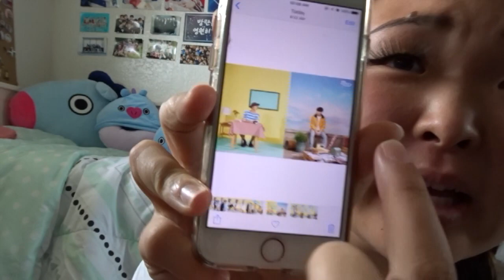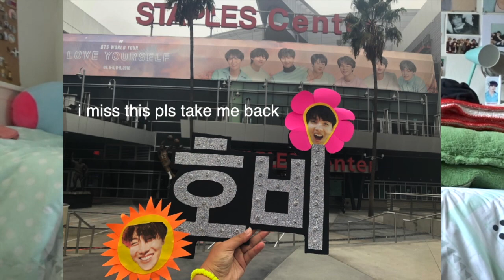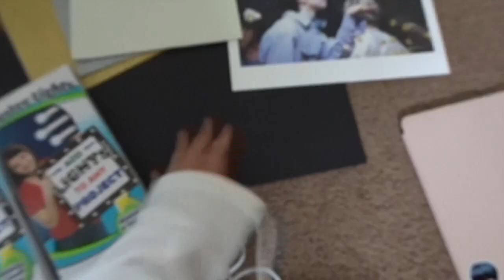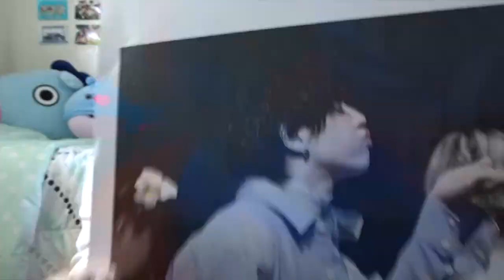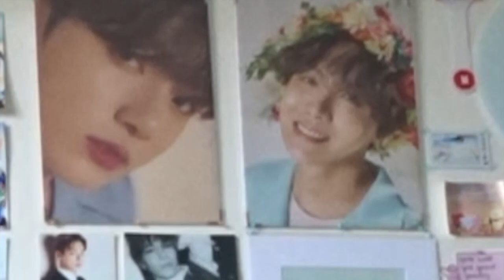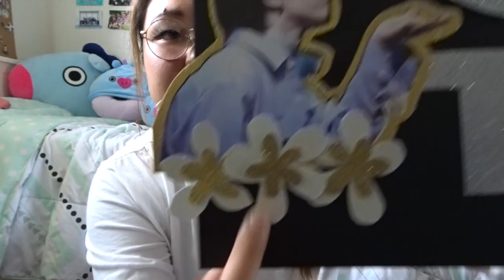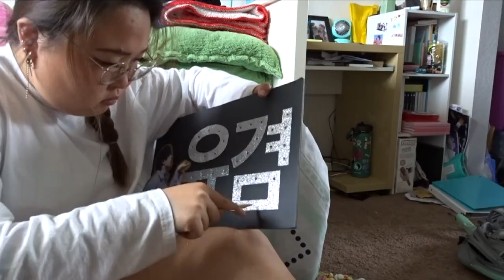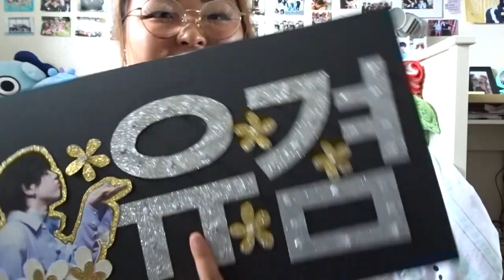how to make a kpop concert light up sign + catch up with me!!! ( •⌄• ू )✧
hello everyone it’s been a while since i posted a video!!! i am literally so excited for this concert i can’t believe it’s in 2 weeks AHHH i saw the setlist for korea and i might actually pee LOL if you’re going to the LA stop let me know! i love meeting new people! also after that concert vlog i’m not too sure what i will be doing next bc i will be TRAVELING! my first stop will be hawaii and then after i am studying abroad in korea so expect LOTS of vlogs bc i wanna share my experiences!

GOT7 eclipse
STREAM FOR CLEAR SKIN uwu

WHERE TO BUY THE MATERIALS!!
i bought everything at staples, but i know you can get it at pretty much any craft store! you can also get lights on amazon!

social media!

i do not own the pictures, music, or certain video clips used in the video!